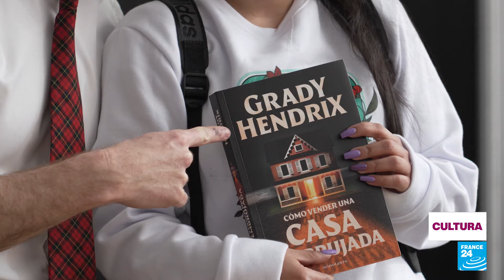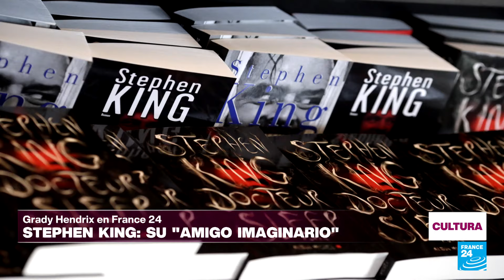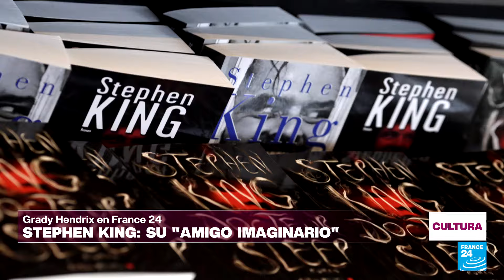Grady Hendrix: "No quiero escribir un libro de terror sin humor"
Muñecas diabólicas, historias de familia y referencias de cultura pop: esos son los exitosos ingredientes de 'Cómo vender una casa embrujada', la última novela de Grady Hendrix. En este programa de Cultura desde la Feria Internacional del Lirbo de Bogotá, conversamos con el destacado autor de terror estadounidense. Él nos compartió su admiración por Stephen King y Mariana Enriquez; su opinión sobre cómo Hollywood considera el cine de terror y su necesidad de escribir obras en las que horror y humor van de la mano.